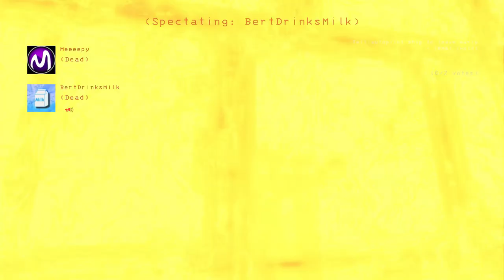A MEGA COMPILATION of Lethal Company (#2)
My radioactive, ragdolling, rocket-launching, prankster, deceased, and clueless friends in the video:
🎬 Brett @BertDrinksMilk
🚗 Will @Thelittleknight02
🦕 Kyle @Hermasuarus

The videos in this ]MEGA-COMPILATION[:
0:00 DO NOT grab a nuclear apparatus
10:33 Stuffing people into shopping carts
27:53 Lethal Company moments that make me spectate my killer
33:37 Staring Death in the face always ends well
46:49 Lethal Company moments that belong in Disney movies
54:03 Run from [REDACTED] in Lethal Company

I made the outro song, as well as bass lines during black screen transitions.